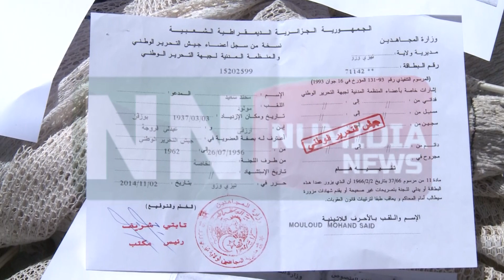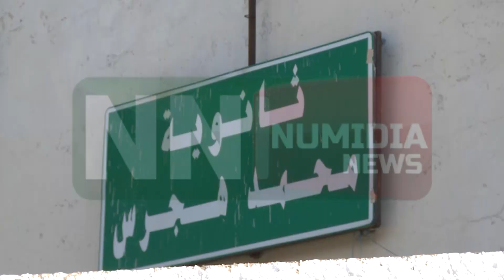نوميديا نيوز:الحراش...كرامة مجاهد وعزة أستاذ على ضفاف وادي الحراش